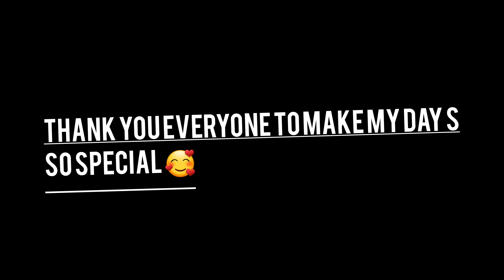Birthday special vlog | 4th vlog | vaibhav div vlogs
Hey guys,
This is my everyday life
Hope you guys will like this this vlog
If you like this vlog